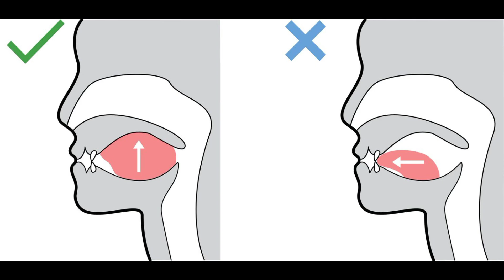Gojer Does Mewing (Bye Bye) (Kaiju's Meme Parody Animation)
BYE BYE